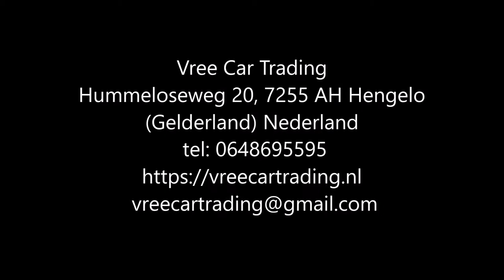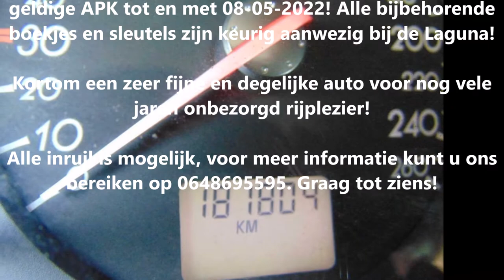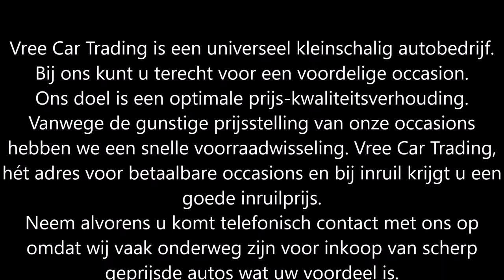Vree Car Trading | Renault Laguna 1.8 16V Gr.tour Dyna | occasions hengelo gld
Renault Laguna | 1.8 16V Gr.tour Dyna | BJ2002 | APK 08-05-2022 | AIRCO | NAP |

Heerlijk rijdende Renault Laguna!

Deze auto is voorzien van vele luxe. zoals 4 elektrisch bedienbare ramen, centrale deurvergrendeling op afstand, airco, een goed werkende cruise control, luxe velours bekleding en ga zo maar door! Kortom te veel om op te noemen!

Rondom staat de Laguna op prachtige lichtmetalen velgen met keurige banden! De Laguna heeft een geldige APK tot en met 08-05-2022! Alle bijbehorende boekjes en sleutels zijn keurig aanwezig bij de Laguna!

Kortom een zeer fijne en degelijke auto voor nog vele jaren onbezorgd rijplezier!

Merk & Model:Renault Laguna
Bouwjaar:2002
Uitvoering:1.8 16V GR.TOUR DYNA S2005
Carrosserie:Stationwagon
Kenteken:35-LB-KZ
APK tot:08 mei 2022
Brandstof:Benzine
Kilometerstand:181.756 km NAP
Transmissie:Handgeschakeld 5 versnellingen
Energielabel:B
Verbruik:12,99 km/l
Motorinhoud:1.783 cc
Topsnelheid:200 km/h
Vermogen:120 pk
Onderhoud:Onderhoudsboekje

Opties:
• Centrale vergrendeling
• Airconditioning
• Elektrische ramen
• Isofix
• Lichtmetalen velgen
• Metallic lak
• Cruise Control
• Alarm
• Elektrische buitenspiegels
• Mistlampen
• Radio
• Startonderbreker
• ABS
• Airbags
• Boordcomputer

Hummeloseweg 20
7255 AH Hengelo GLD